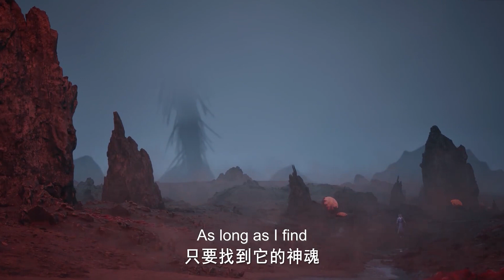【 The Demon Hunter】EP13 梅元知遭遇蜘蛛女皇色诱，神魂被困，命悬一线！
🥳少年意起，三秋叶落，谁论沉浮，谁与争锋！快来和孟川一同开启斩妖之旅！🥳

剧情介绍：【沧元图】故事讲述了沧元界妖邪作乱，人族饱受摧残，主角孟川自小立下为母复仇的誓言，以镜湖道院为起点，凭借坚毅无畏的心志与利落果决的刀法身手，惩处奸恶，溃灭妖族，登顶四大道院，名满东宁府，拜上元初山，成就一代神魔的故事。